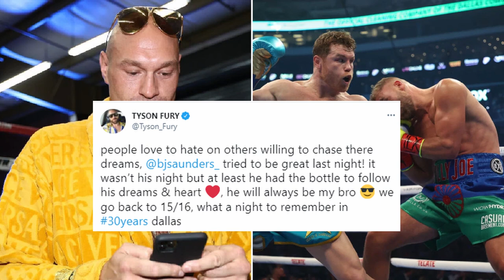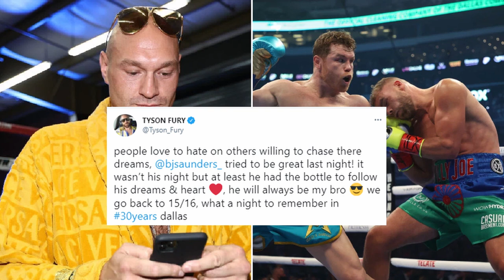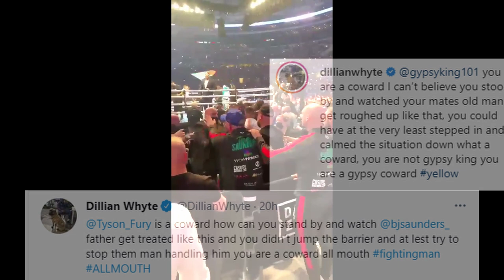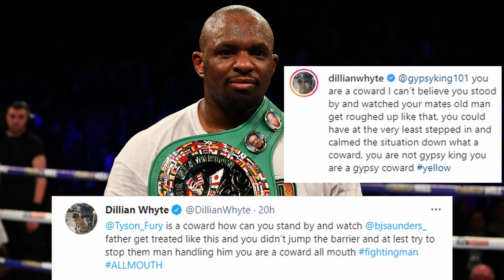Tyson Fury Watches Friend Billy Joe Saunder's Father Get Beat Up - Whyte Calls Him Coward.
Fight breaks out in crowd post Canelo Vs Saunders. Tyson Fury watches a fight between his friend's father Tom Saunders and security guards.